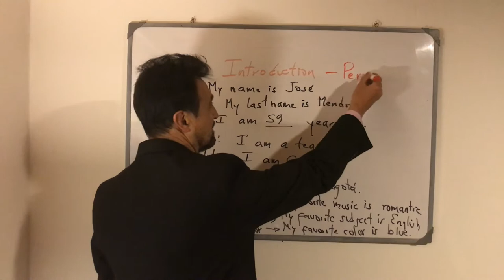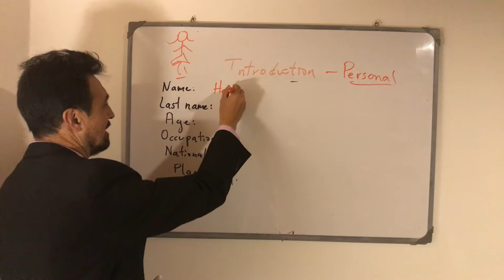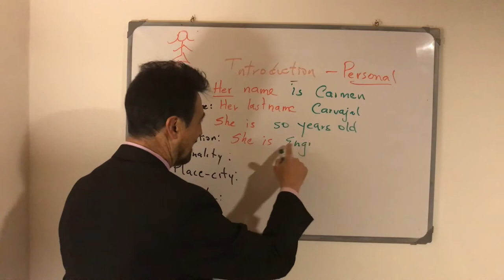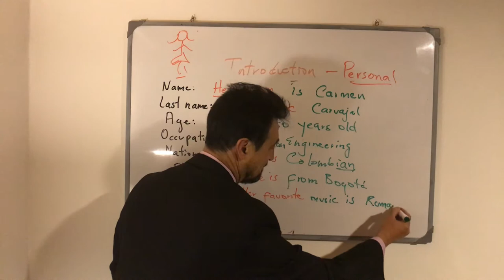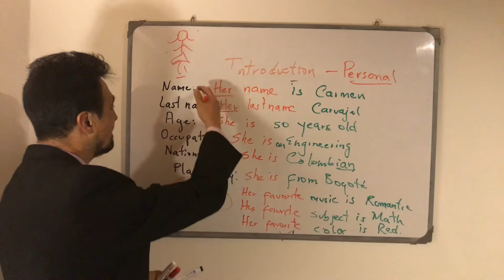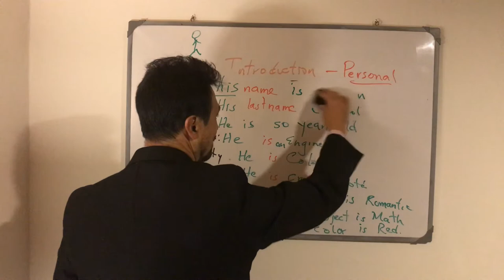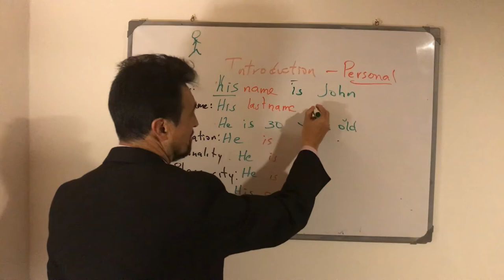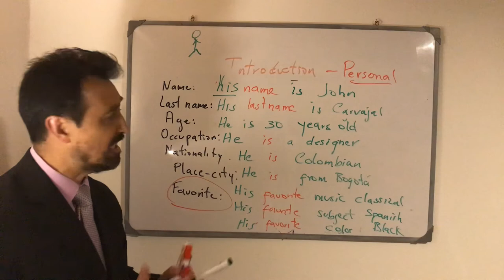ENGLISH CLASS: Introduction and Verb To Be (part 2)